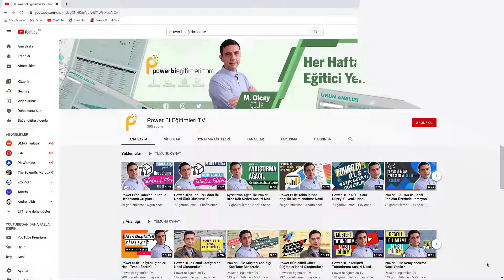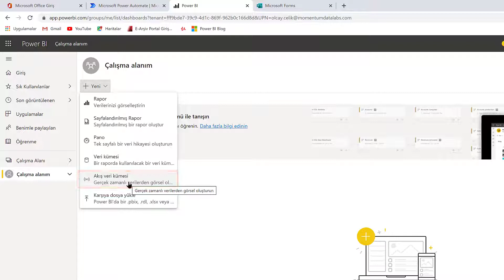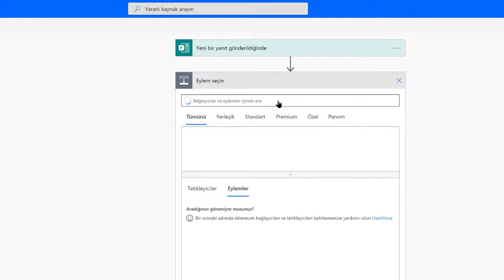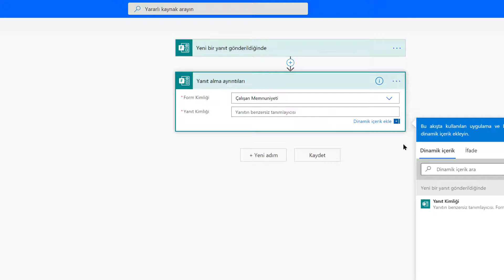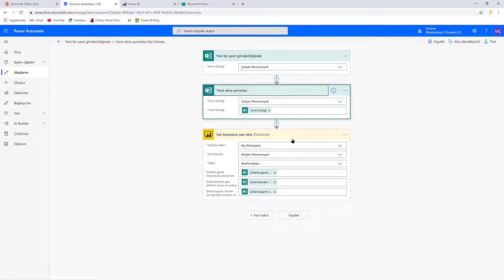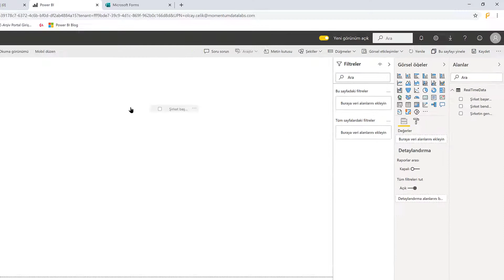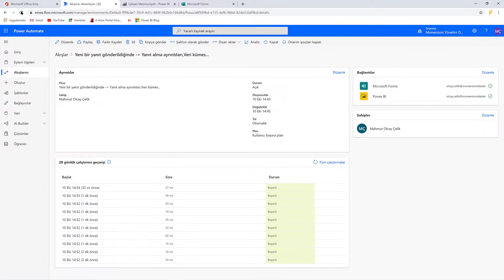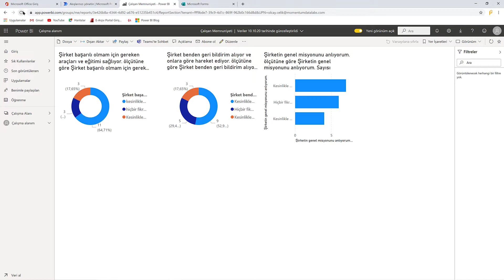MS Formdaki verileri Power Automate ile Power BI'a Nasıl Aktarırsınız?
Bugünkü videoda Microsoft Forms’da oluşturduğunuz form veya anketlerden elde ettiğiniz verileri Power BI ile nasıl analiz ederiz hep birlikte öğreneceğiz.

Bunu yapabilmek için api konnektörünü kullanacağız. Böylece çalışma süresi boyunca raporun anlık güncellenmesini sağlayacağız.

Bugünkü eğitici içerikte MS formun izin verdiği verileri API yetkimiz olan Power BI hesabımızda görselleştirebileceğiz.

Uygulayabileceğiniz pratik senaryolar açıkçası sayıca fazla. Bu videoda MS form verilerini power automate kullanarak Power BI’da görselleştiriyoruz.

Bu noktadan itibaren farklı anketler için oluşturduğunuz raporları isterseniz tek bir dashboarddan takip edebilirsiniz.

Umarım bugünkü video dijtitalleştirme yönünde iş yerinizde bir adım atmanızı sağlar.

Online Premium Power BI eğitimine indirimli katılmak için geçerli kupon kodu